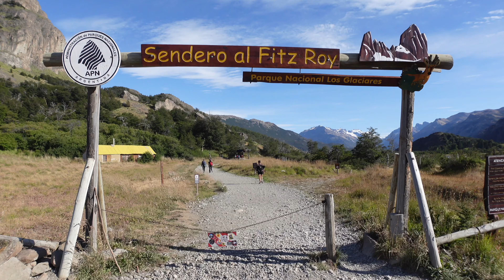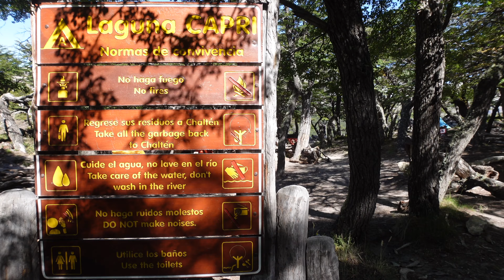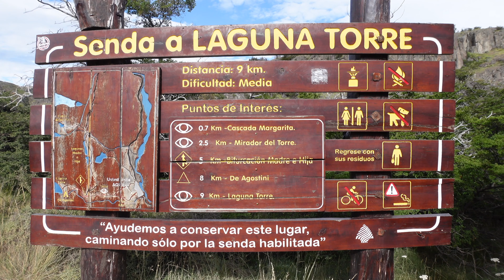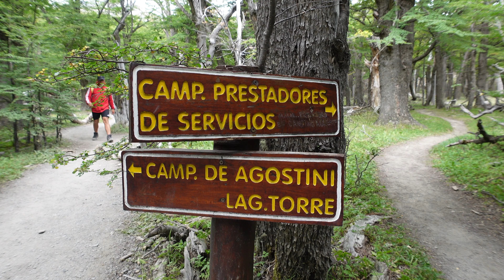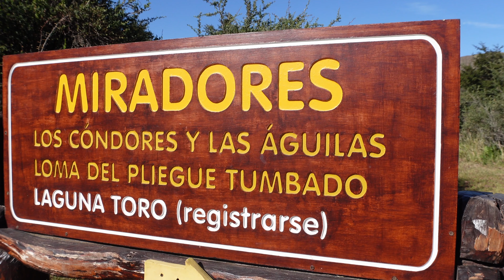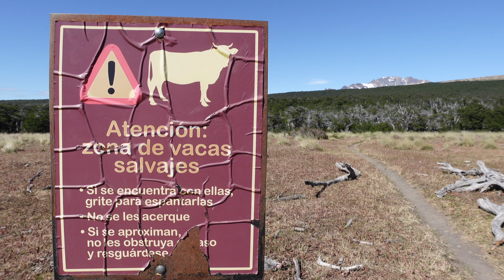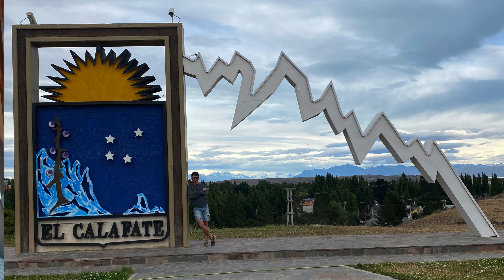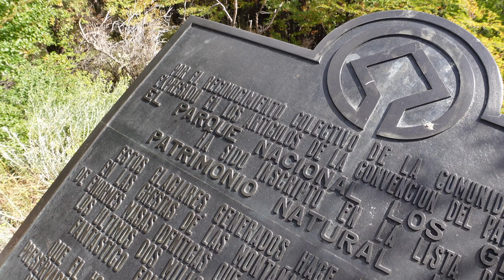UN VIAGGIO IN PATAGONIA 2/4 • Parco Los Glaciares 🇦🇷 (ENG SUB)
Secondo episodio del docufilm tra le meraviglie del Parco Los Glaciares, in Argentina. Tra ghiacciai e cime iconiche vi racconto il primo approccio con la terra patagonica.

00:00 FITZ ROY
08:47 CERRO TORRE
14:14 LOMA DEL PLIEGUE TUMBADO
22:16 PERITO MORENO
31:38 IN CILE

Trovi il mio libro "L'anno in cui ho imparato a camminare" a questo link 👉🏼

Un ringraziamento speciale per la copertina a @francescoecobi

Tenda NatureHike Cloud Up 2 ➤
Sacco a pelo AEGISMAX ➤